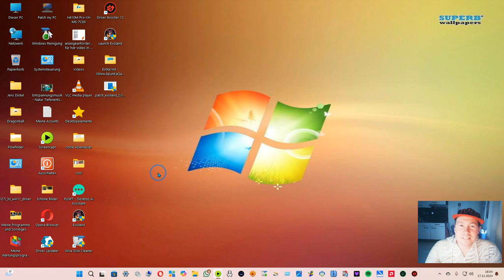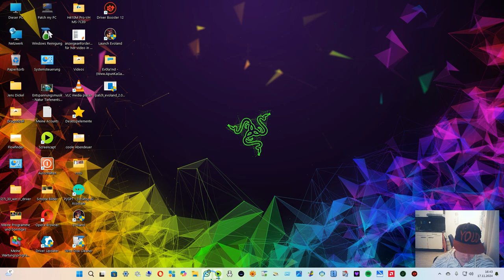Evoland (Sicherheitshalber habe ich euch den Link in die Beschreibung gepackt)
Damit ihr es euch auch runterladen könnt zum selber zocken